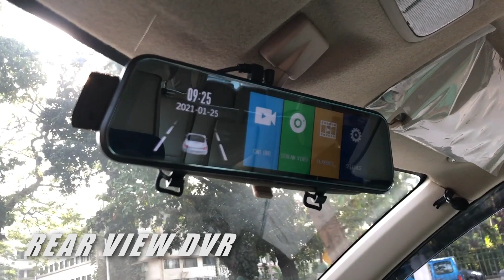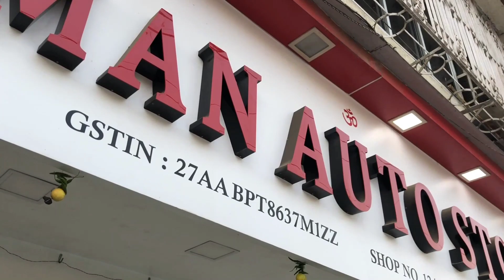Maruti Suzuki Ertiga 2020 - Laxman Auto Stores , Sion 📞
Look Upgraded for Pearl White Ertiga to the Luxury Maruti Suzuki XL6 with side skirts & roof vinyl wrap.